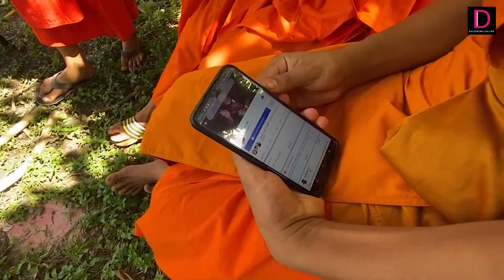หนังคนละม้วน! ดราม่าคลิปเณรร่ำไห้อกหัก แท้จริงห่วงปู่ลื่นล้มอาการหนัก | HOTSHOT เดลินิวส์ 01/06/65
สามเณรโดนโซเชียลถล่ม หลังเพจดังนำคลิปไปโพสต์ระบุ "ร่ำไห้อกหัก" ยันไม่ใช่เรื่องจริง สาเหตุร้องไห้มาจากปู่ลื่นล้มหัวฟาดพื้นอาการสาหัส ขอให้ลบคลิปออก หากไม่ลบดำเนินคดีถึงที่สุด